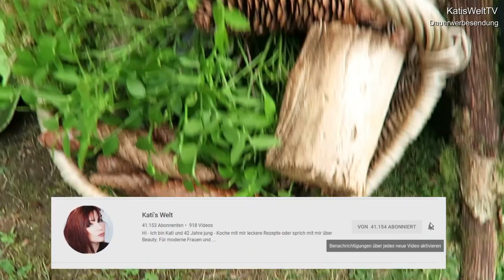HERBSTDEKO schnell und einfach für draußen selber machen - DIY - Herbst Deko 2019 KatisweltTV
HERBSTDEKO schnell und einfach für draußen selber machen - DIY - Herbst Deko 2019 KatisweltTV I Ilo zeigt euch heute die 1. Herbstdekoration, die total schnell geht und mit vielen Materialien aus dem Wald funktioniert. Viel Spaß beim Video.

🌺 Edding Sprühfarben

▶️ Schalen aus Beton

silberne Schale:

Hier gibt's die Kränze

Reagenzgläser (16 Stück ca. 8 Euro)

Silberne Dekoschale auf Fuß

Dekoschalen aus Holz

Apelt Tischläufer Tulpe

Vintage Kisten

⬇️ Meine Therabänder ⬇️
- Länge ca. 2,30 m
- Länge 30 cm

Aufgrund der aktuellen Kennzeichnungspflicht aller Marken und Empfehlungen ist dieses Video mit Dauerwerbesendung gekennzeichnet. Alle Links sind Provision-Links, wenn du auf so einen Verweislink klickst und über diesen Link einkaufst, bekomme ich von deinem Einkauf eine kleine Provision. Für dich verändert sich der Preis nicht.

☕ BESTE KAFFEEMASCHINE

★ NEUER KANAL
„HÄKELN und STRICKEN“